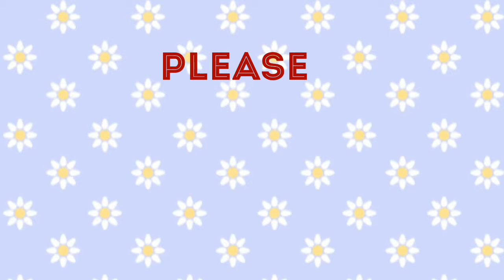How to make mango milk shake at home - Summer drinks - Refreshing milk shake -Mango Shake-SS Recipes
How to make mango milk shake at home - Summer drinks - Refreshing milk shake - SS Recipes